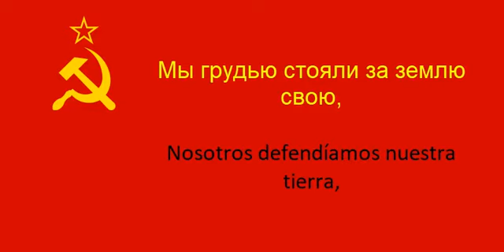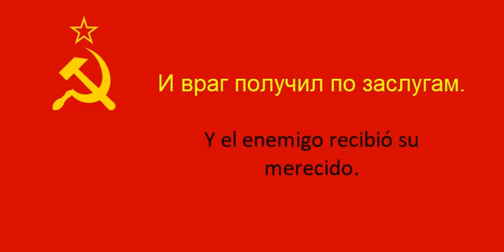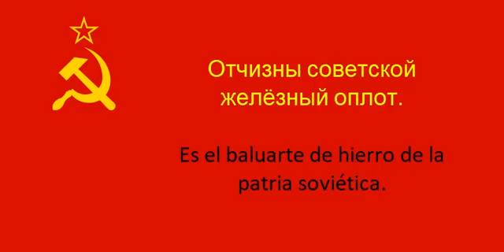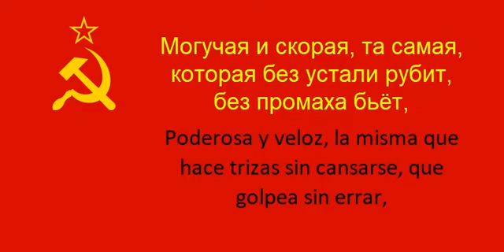Наша гвардия en español (Nuestra guardia) - Coro del Ejército Rojo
Producciones Carrillo les trae la traducción al castellano de la  canción soviética Наша гвардия, canción conocida en español como "Nuestra guardia" o "La canción de la guardia".